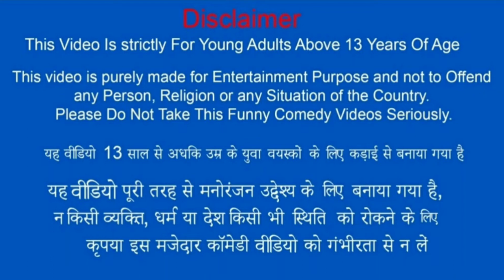Pubg ban comedy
Coffin boys on pubg ban mashup